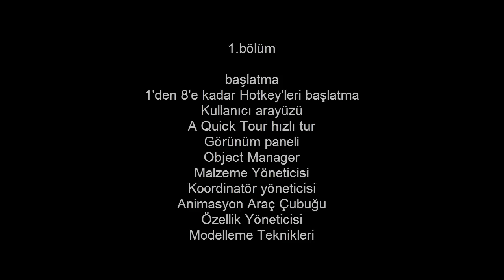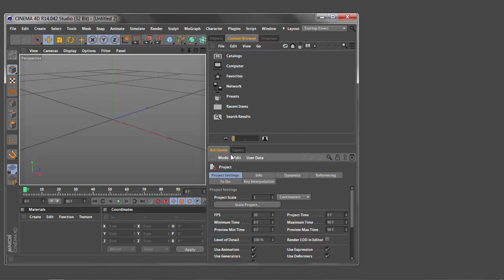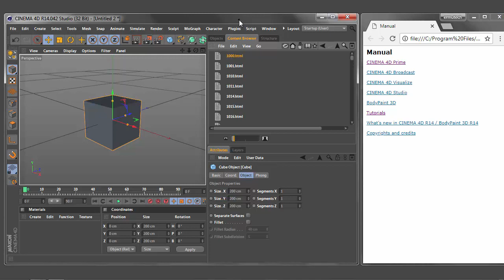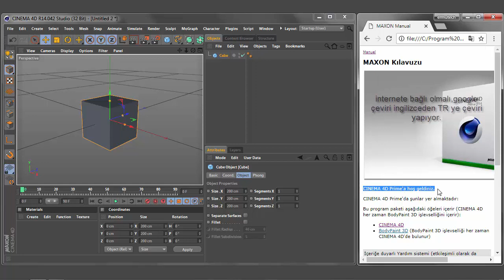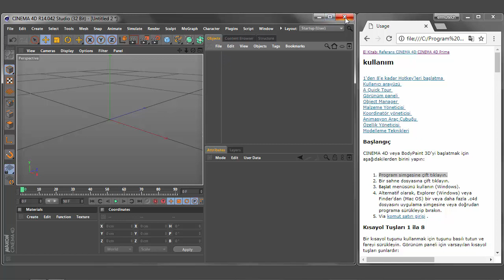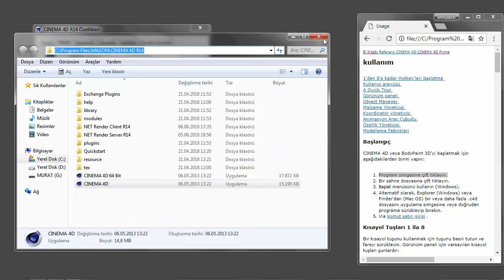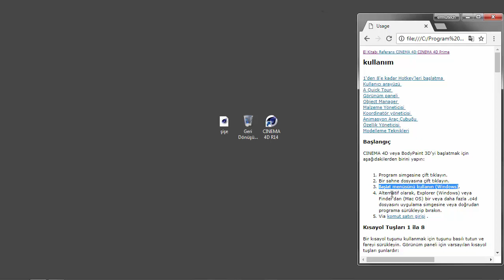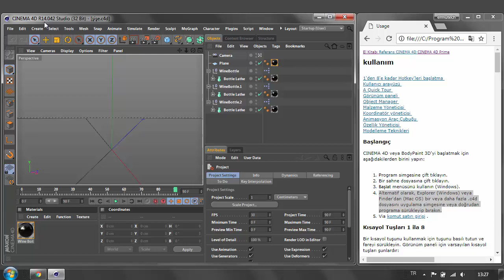2-CİNEMA 4D BAŞLATMA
CİNEMA 4D eğitim / ''C4D+1''oynatma listesi adı altında,sosyal sorumluluk projesi:işitme duyma engelli dostlarımızın gelişimine faydalı olmak için cinema 4d eğitim videoları.

İŞİTME DUYMA ENGELLİ DOSTLAR İÇİN,''C4D+1 ADLI SOSYAL SORUMLULUK PROJESİ''CİNEMA 4D EĞİTİMİNE HOŞ GELDİNİZ.

BU EĞİTİM TÜRK DİLİ OKUMA YAZMA BİLEN İŞİTME DUYMA ENGELLİ DOSTLAR İÇİN HAZIRLANMIŞTIR.ŞUAN TÜRKÇE İŞARET DİLİ SİMÜLASYON PROGRAMI KULLANIMA HAZIR OLMADIĞI İÇİN,SADECE OKUMA YAZMA BİLEN İŞİTME DUYMA ENGELLİ DOSTLARIMIZA HİTAP ETMEKTEDİR.İLERİ YILLARDA BAHSİ GEÇEN PROGRAM KULLANIMA SUNULUR İSE,BENZER EĞİTİM VİDEOSUNU İŞARET DİLİ İLE YENİDEN,HAZIRLAYACAĞIM.LÜTFEN GİRİŞ VİDEOSUNDA BİLGİLERİ VERİLEN İTÜ WEB SAYFASINI ZİYARET EDEREK DAHA FAZLA BİLGİ SAHİBİ OLABİLİRSİNİZ.

NOT:ÜLKEMİZDE OKUMAYI VE YAZIYI İŞARET DİLİNE,ÇEVİRİ YAPAN ŞİRKETLER VE İŞARET DİLİ BİLEN EĞİTMENLER VARDIR.FAKAT ÜCRET TALEP ETMEKTEDİRLER.BENİM BU EĞİTİM TAMAMEN ÜCRETSİZ  SOSYAL SORUMLULUK PROJESİDİR.BU PROJEDE ÜCRET ALMADAN KATKIDA BULUNACAK,UZMAN İŞARET DİLİ BİLEN EĞİTİMÇİLERİMİZDEN VE İŞARET DİLİ HİZMETİ VEREN,FİRMALARIMIZDAN,KATKI SAĞLAMALARINI RİCA EDERİM.

SAYGI VE SEVGİLERİMLE.
MURAT YÜCEL